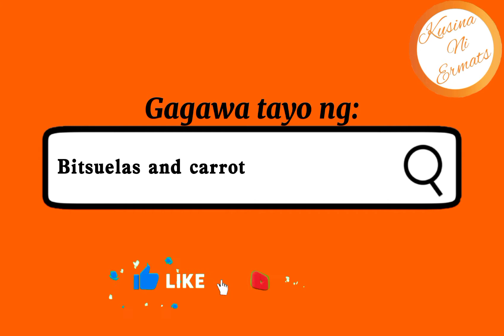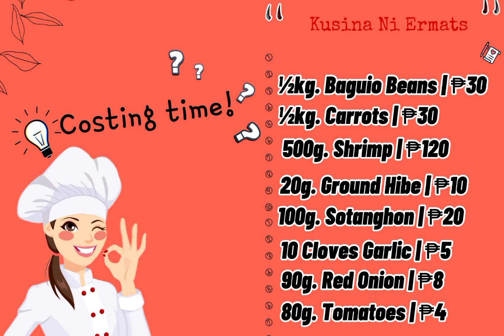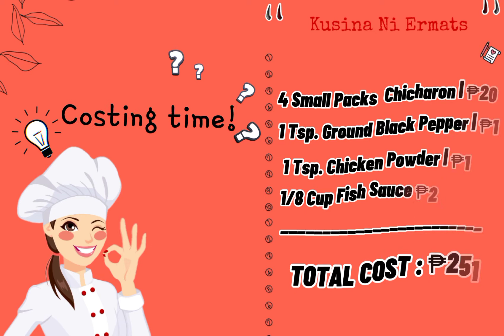Bitsuelas and Carrots With Shrimp & Sotanghon Recipe || Kusina Ni Ermats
‼️Bitsuelas and Carrots With Shrimp & Sotanghon Recipe ‼️

🍴½kg. Baguio Beans -₱30
🍴½kg. Carrots -₱30
🍴500g. Shrimp -₱120
🍴100g. Sotanghon -₱20
🍴10 Cloves Garlic -₱5
🍴90g. Red Onion -₱8
🍴80g. Tomatoes -₱4
🍴20g. Ground Hibe -₱10
🍴1tsp. Ground Black Pepper -₱1
🍴1tsp. Chicken Powder -₱1
🍴1/8 Cup Fish Sauce -₱2
🍴4 Small Packs Chicharon -₱20

⚠️ NOTE ⚠️

IT IS ONLY A SAMPLE COMPUTATION.

THIS SRP DEPENDS ON YOUR LOCATION.